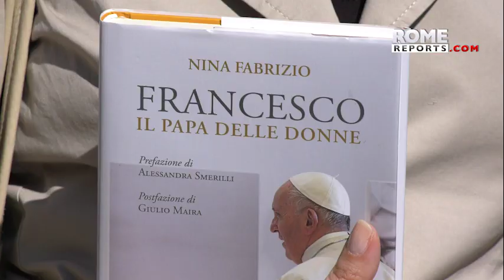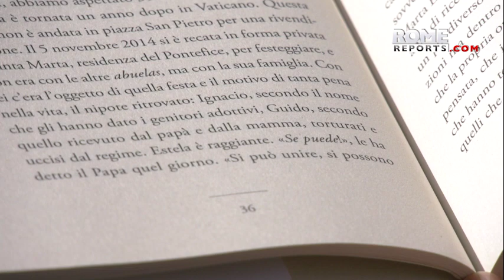Pope Francis' respect for women summarized in new book